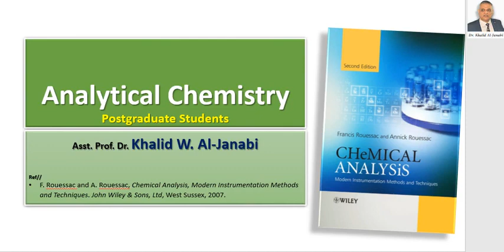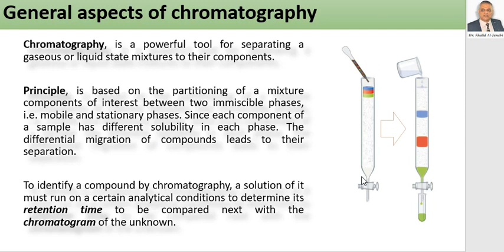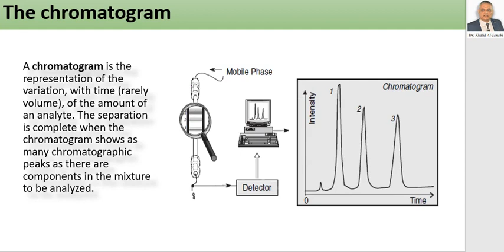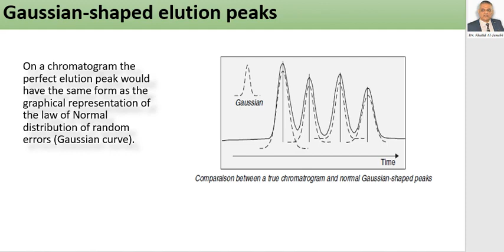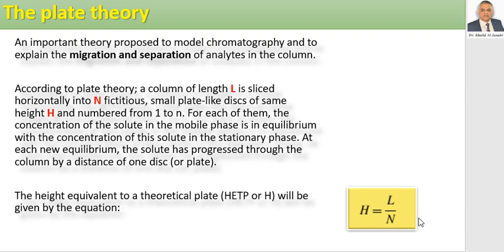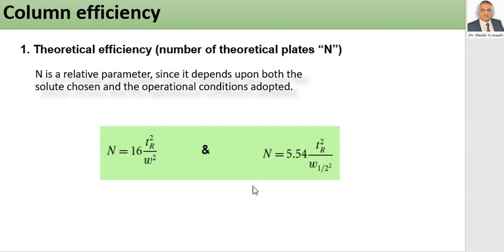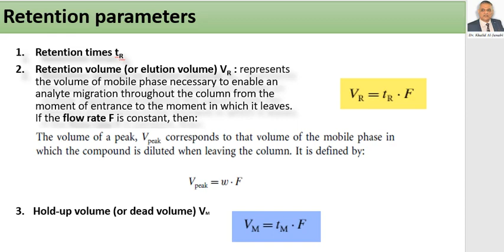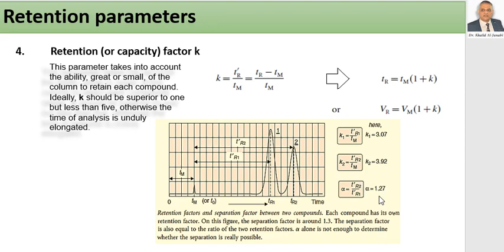الكروماتوغرافيا السائلة ج2/1 - الكيمياء التحليلية المتقدمة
قسم الكيمياء - مرحلة الماجستير (د. خالد وليد الجنابي)